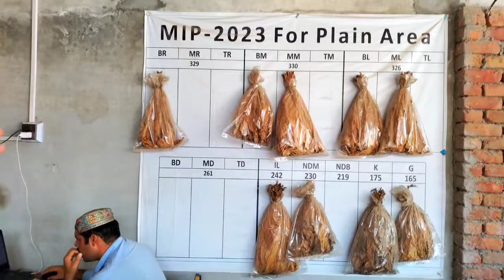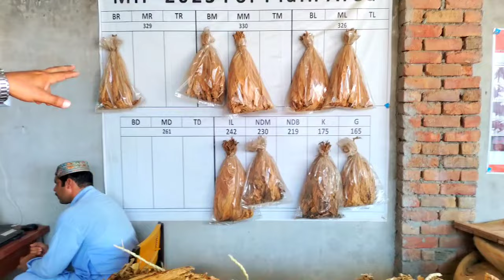|| Tobacco Field || || New Fasal hy apky liy || || Zror dekhen ||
|| New Field ||
|| Tobacco Ki Fasal ||
|| Watch A to Z Procedure ||
|| Must Watch and Enjoy ||